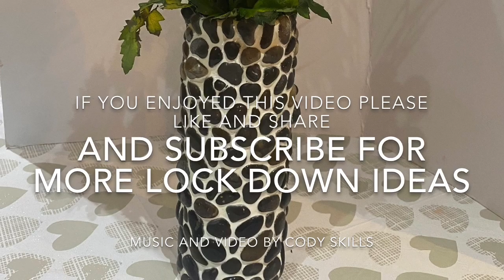How to make a grouted pebble vase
Second video was to use up the pebbles I had laying around . I hope you enjoy and if anyone’s decides to make any of my stuff , please share it on my Facebook page .

Music links